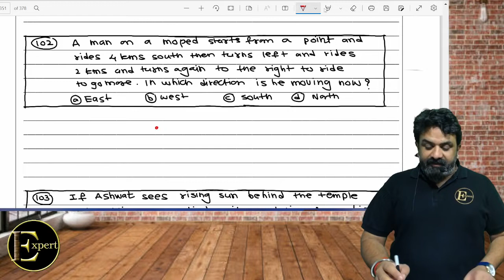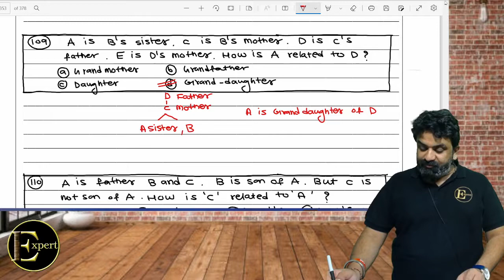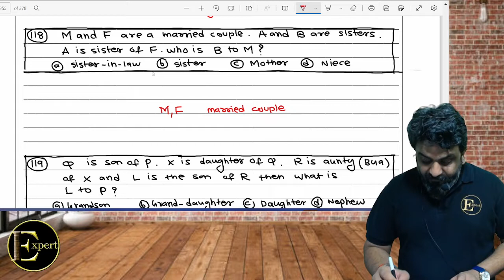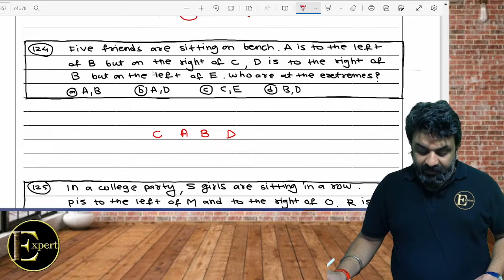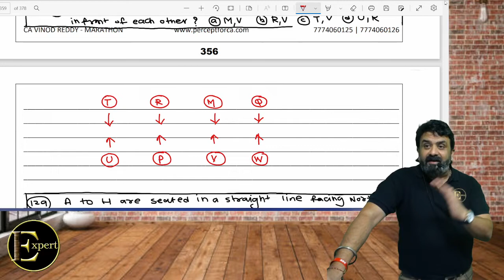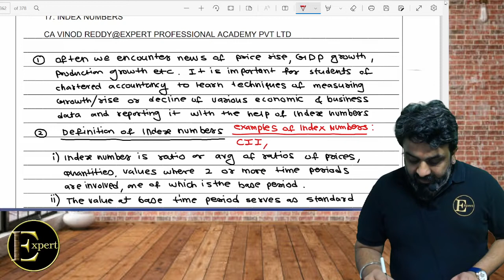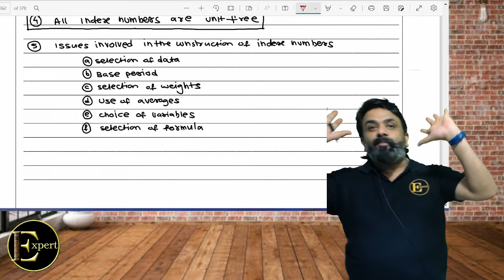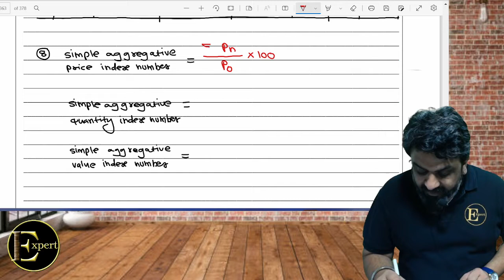DAY 28 | CA FOUNDATION FREE MATHS COMPREHENSIVE REVISION | CA VINOD REDDY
Dear Students,
A Batch on Student Demand!
A Never Before Batch with very helpful hand-written notes!!
Now ensure 60 MARKS IN 60 HOURS!!

This CA Foundation Maths, Stats & LR - Comprehensive Revision is for all the students who have completed their regular batch of maths & are unable to recall all the concepts, or the students who have done their batch along with their 12th std, or any student who wants to revise the whole syllabus of maths in a more comprehensive way in just 60 Hours!!

This batch contains everything of MATHS!!
Attending this batch will ensure MINIMUM of 60 Marks in exams if you complete the hand-written notes along with us!

All the lectures will be uploaded on youtube for free!

Options to buy our hand-written notes for Rs. 500 Only :
2. Call TEAM PERCEPT on 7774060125 / 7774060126 to order the book
3. Walk-in at PERCEPT / EXPERT Office @ Prestige Point, Bajirao Road, Pune.